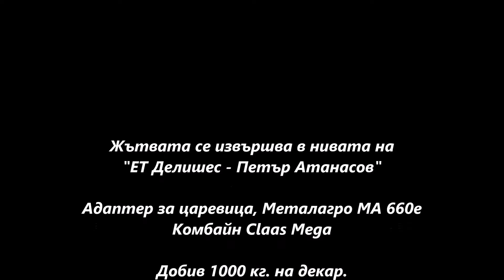Адаптер за царевица, Металагро МА 660е.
Металагро АД, представя адаптер за царевица - 6 редов.
Жътвата се извършва в нивата на "ЕТ Делишес - Петър Атаносов.
Комбайн Claas Mega.
Добив 1000 кг. на декар.